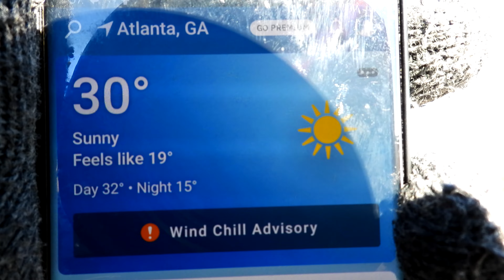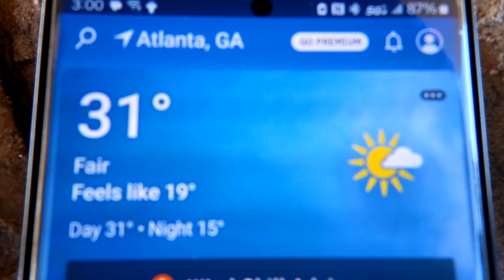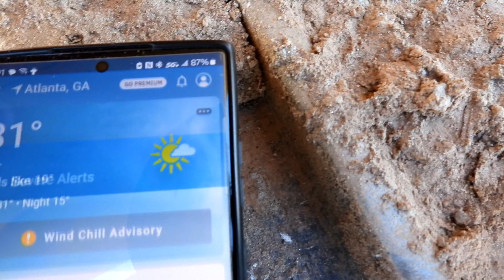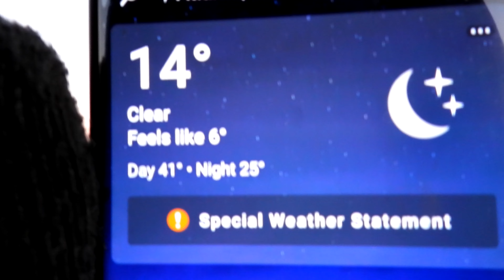ATL: An Arctic Blast at the World's Busiest Airport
Saturday January 20th & Sunday January 21st, 2024:
Welcome to the first video of Twenty Twenty Fo, Yo! The dominating theme in this particular episode is the bitter cold brought to us by an Arctic Blast. Those of you from the northern regions may be accustomed to such temperatures but we residents of Dixie certainly are not! Regardless, it was incumbent upon us (or me) to visit the world's busiest airport. It is my mission to experience the field under all weather extremes. So brace oneselves for a humdinger of an episode - whatever that means. Included you will find a 757 that has lost a wheel, a Cargolux retro & the return of our beloved Aeromexicans. But that's not all! What else might be included?